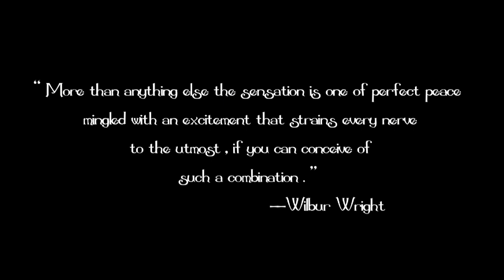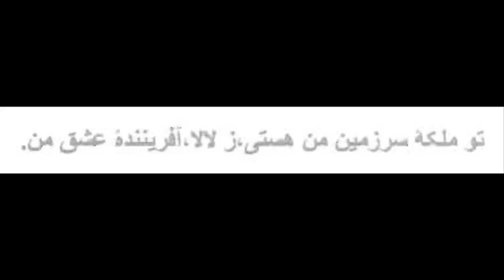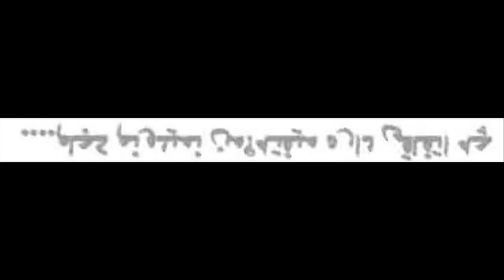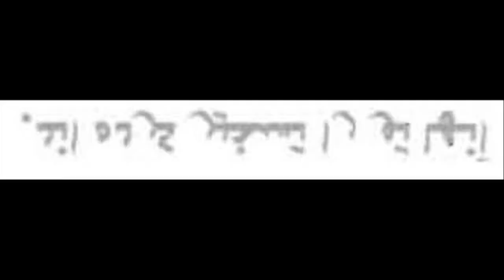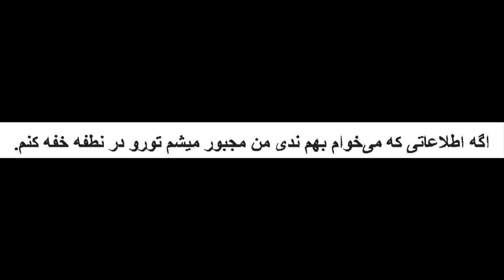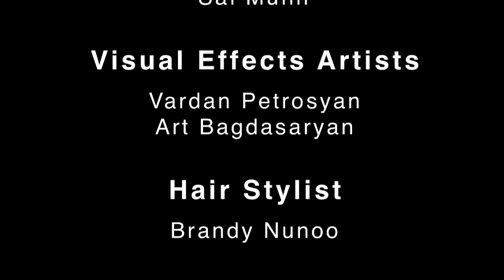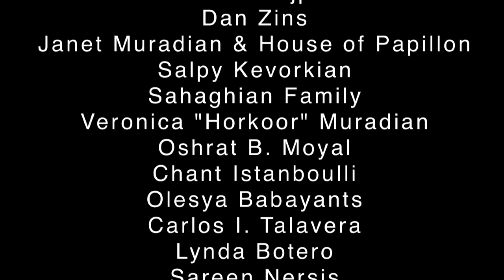Z LaLa Farsi Short Film Easy Streaming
Written and Directed by Lucan Melkonian based on a concept by Z LaLa and Lucan Melkonian. Produced by Robert Roth.
A first of its kind "music film" with inter-tititled dialogue and scene headings..